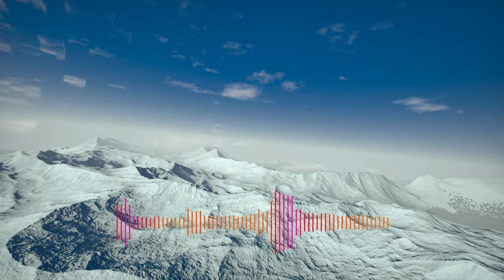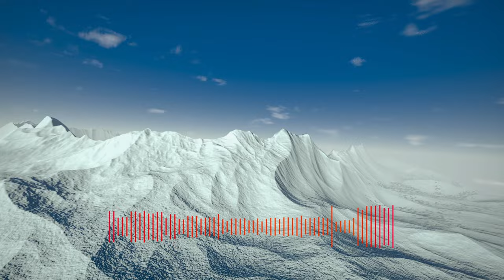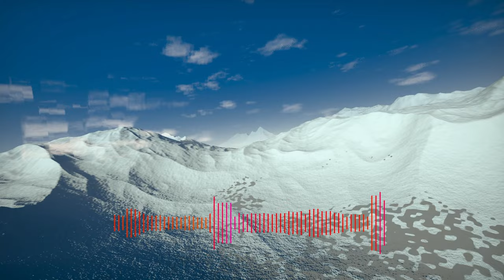Piano Bassguitar Synth-Session: and some animation | 118 Bpm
Track: keysesschen
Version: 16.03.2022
Sound made with FL-Studio 20+
Written and produced by Krachbude!
Free to use on non commercial content!

Video Info: Nur damit überhaupt etwas zu sehen ist!
Effect author credits:
Alps - Dave Hoskins
Youlean Waveform, Youlean Handheld,